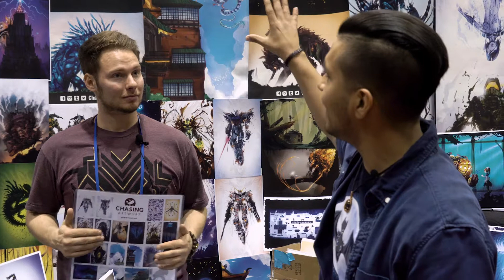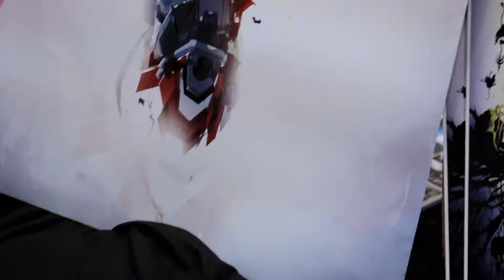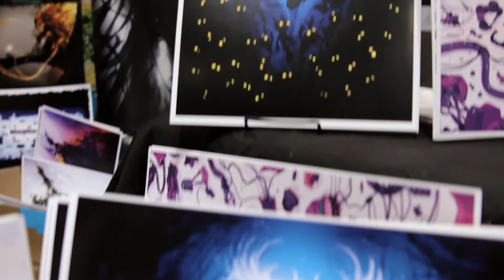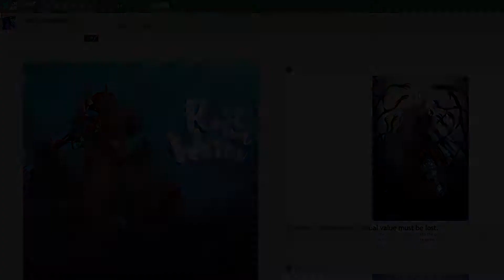C2E2 2017 Interviews - Chasing Artwork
Join Dreamt Realities on the chase, as they go inside the mind of Justin Currie, the man behind the beauty of Chasing Artwork.